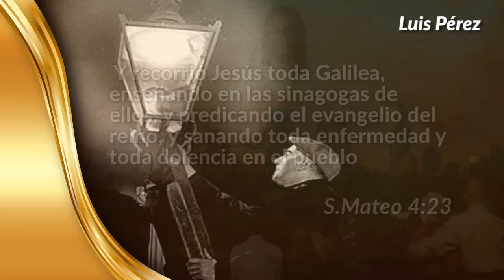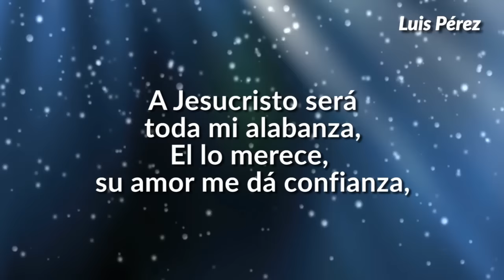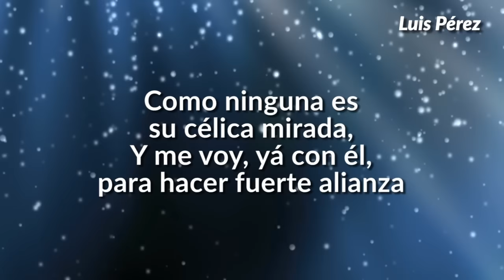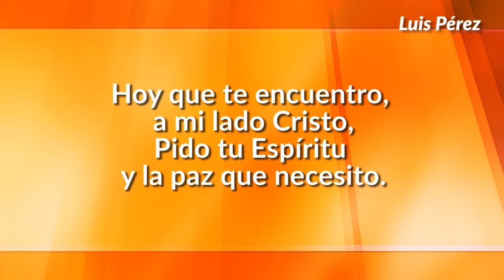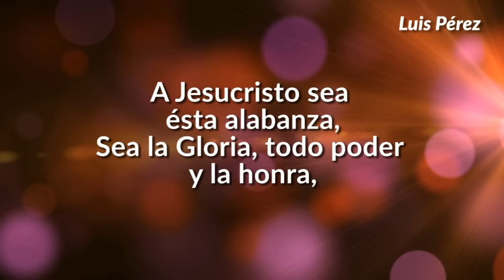Jesús llega a la Comunidad Lección 5 Escuela Sabatica Tercer trimestre 2016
Jesús sale de las Iglesias para buscar a los perdidos y sufrientes, igual hacen sus discipulos y seguidores...en :Luis perez Escuela Sabatica",.. Vea todos los videos de Meditaciones y Musica Cristiana